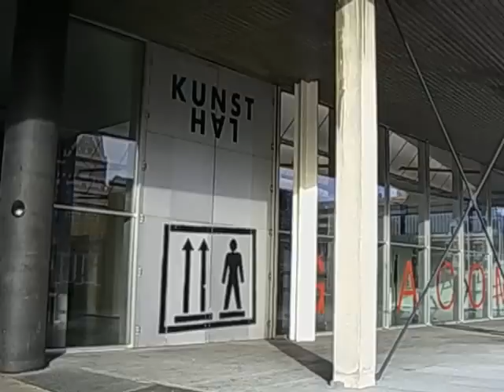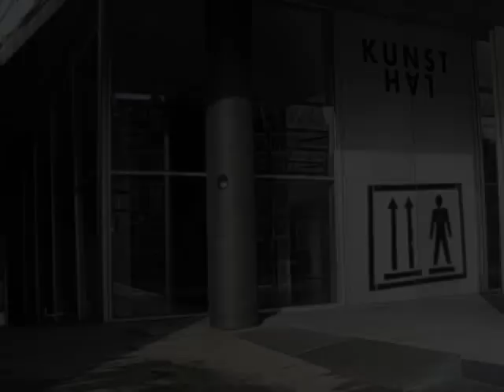REM KOOLHAAS / OMA - KUNSTHAL INSIDE OUTSIDE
Kunsthal, Rotterdam, The Netherlands
Built by Rem Koolhaas/OMA in 1992
Inside Is Outside and Outside is Inside